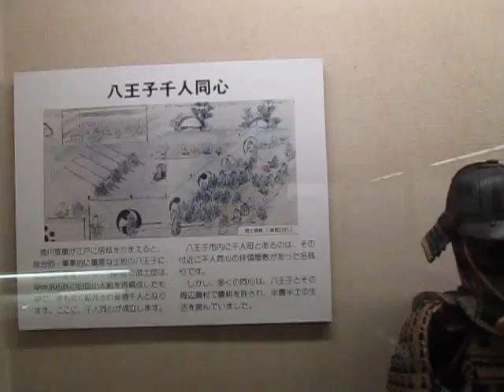散歩 東京都 八王子市 ultrasonic-labo